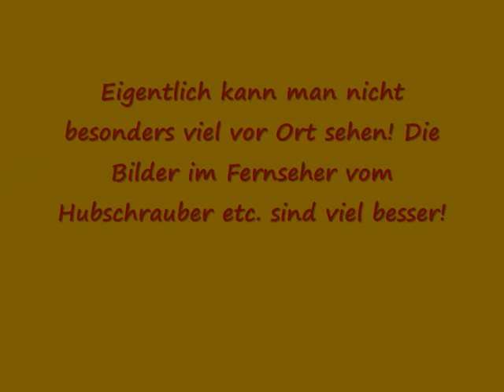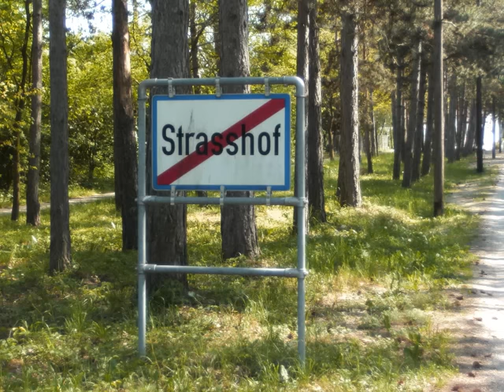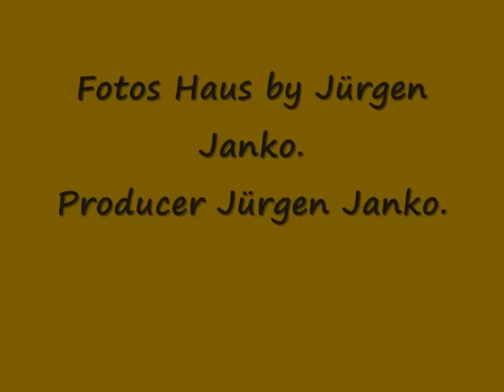Wolfgang Priklopil`s Haus zwei Jahre später !!!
Das Haus von Wolfgang Priklopil zwei Jahre nach der Flucht von Natascha Kampusch.Einsam und verlassen!?